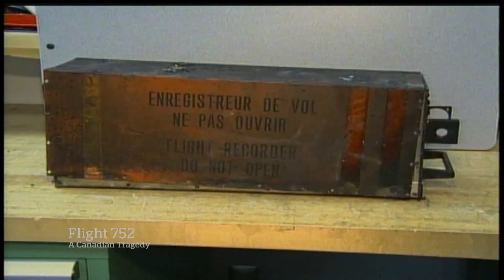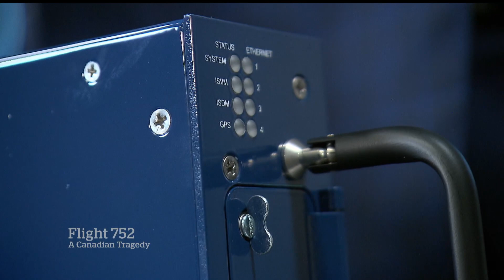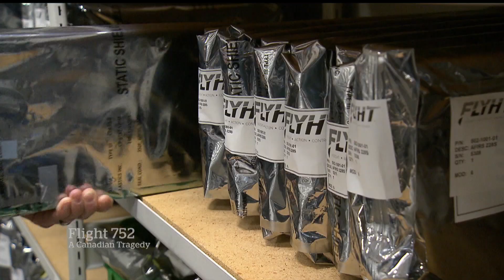How new 'black box' tech could change plane crash investigations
Black boxes are crucial to plane crash investigations. This Calgary company is using cloud technology to update an outdated system.